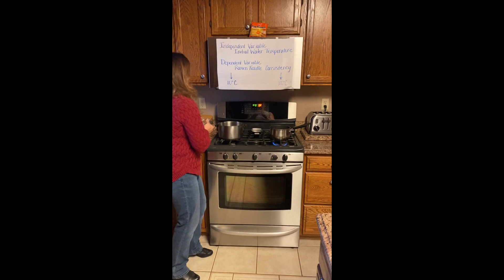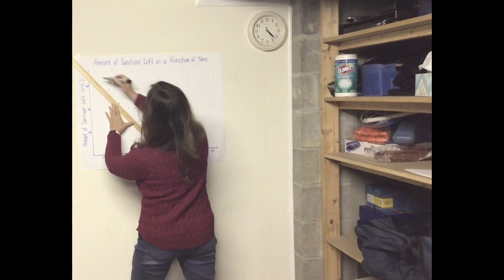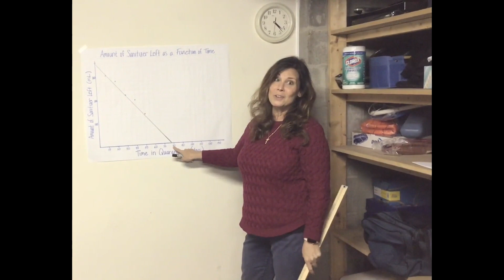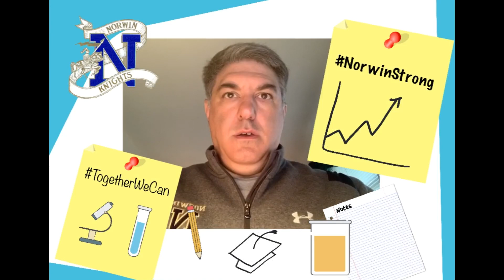A Message from the Norwin Science Department to all our students and especially the class of 2020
The Norwin Science Department, including faculty from the high school and middle school, comes together for one epic video worthy of our awesome students and the tenacious class of 2020!